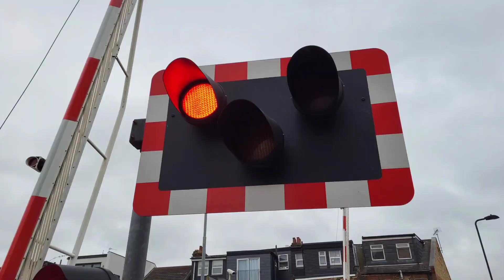South Acton Level Crossing, Greater London